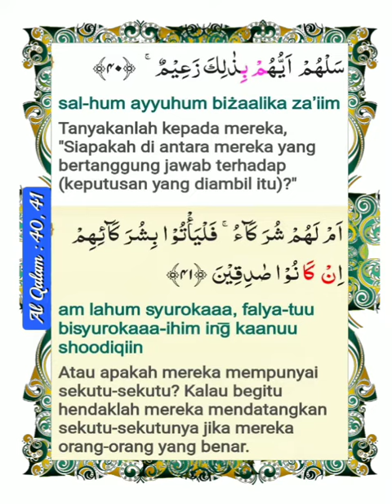068 040, 041 Alafasy, Al Ghamdi, Al Hussary